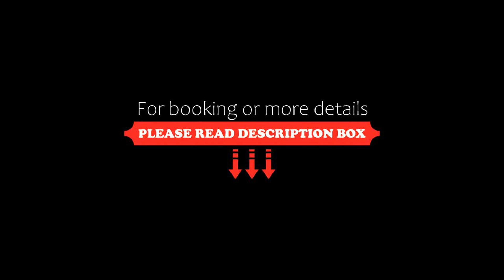Rang Dong Hotel, Ho Chi Minh City, Vietnam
About Property:
You're eligible for a Genius discount at Rang Dong Hotel! To save at this property, all you have to do is sign in.
Rang Dong Hotel is located in the heart of Ho Chi Minh City, opposite Tan Dao Park. It features a sauna, free Wi-Fi and rooms with flat-screen TVs.
Dong Rang Hotel is a 10-minute walk from Ben Thanh Market and a 15-minute walk from the War Museum. Tan Son Nhat International Airport is a 20-minute drive from the hotel.
The...
Property Type: Hotel
Address: 81 Cach Mang Thang Tam, District 1, Ho Chi Minh City, Vietnam
Searching For
1. Rang Dong Hotel - Ho Chi Minh City - Vietnam
2. Rang Dong Hotel - Ho Chi Minh City - Vietnam Address
3. Rang Dong Hotel - Ho Chi Minh City - Vietnam Rooms
4. Rang Dong Hotel - Ho Chi Minh City - Vietnam Amenities
5. Rang Dong Hotel - Ho Chi Minh City - Vietnam Offers and Deals
Audio Credit:
Track Title: Reasons To Hope
Artist: Reed Mathis